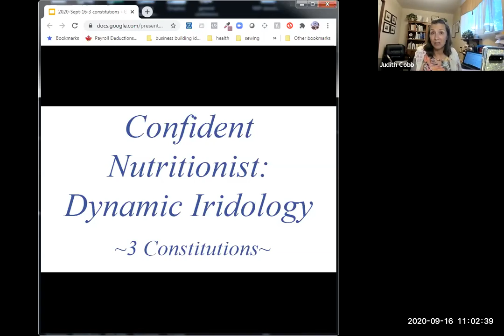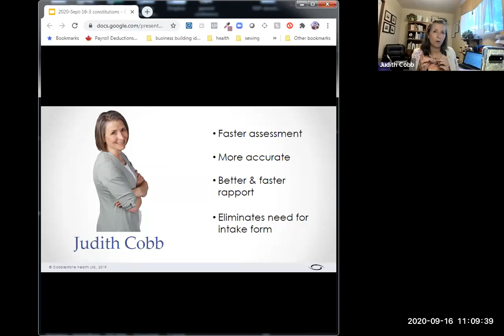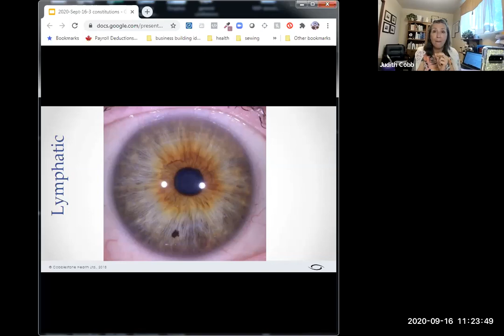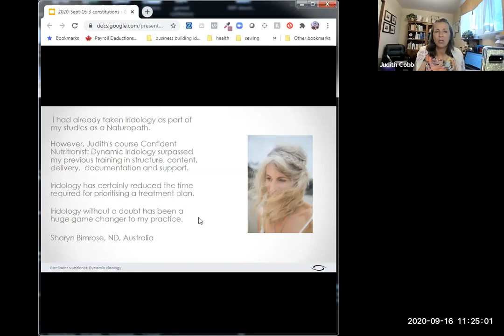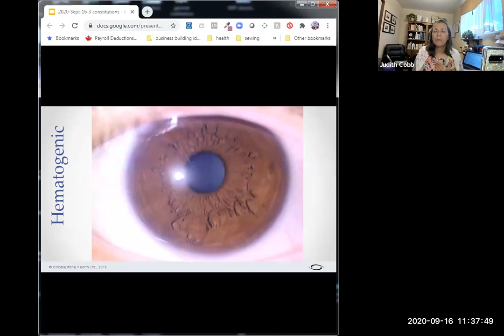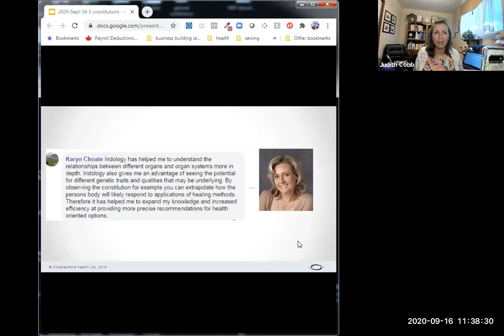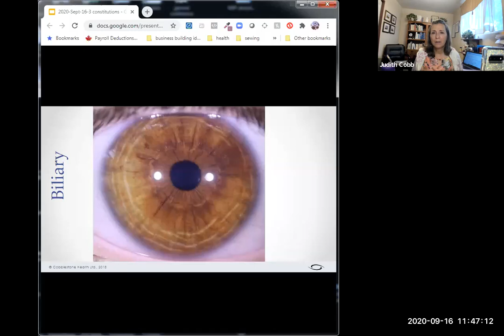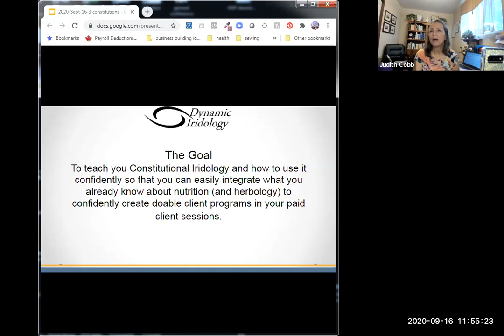IRIDOLOGY: Blue, Brown, Hazel Eyes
This is a longer video - loaded with iridology training.

Each eye color tells its own story. Extra colors in each eye and various fibers structures as well add to that story.
Combine this information the with the client's symptoms, and you can laser in on the right questions to ask to get to the root of the problem.
Irides even give you clues to as the best health practices to suggest.